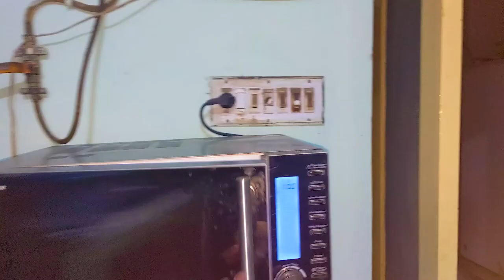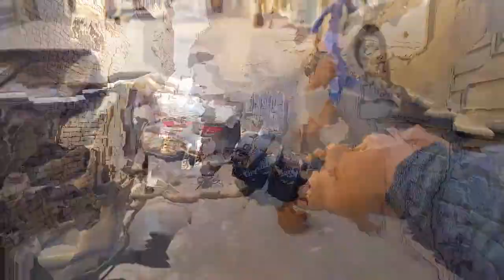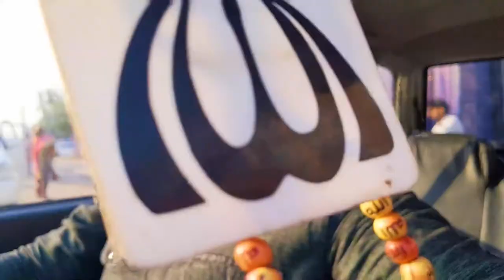Nuqsaan Ho Gya Esa Krny Sy Bike Ka Aaj Popat Ho Gya